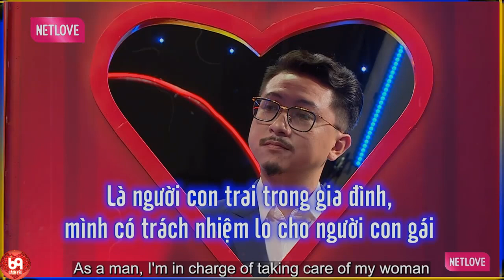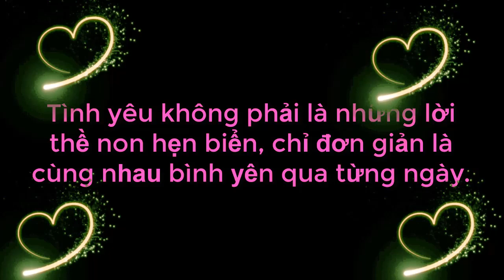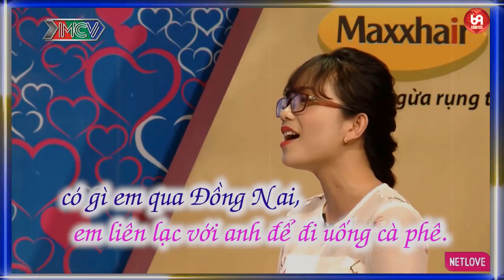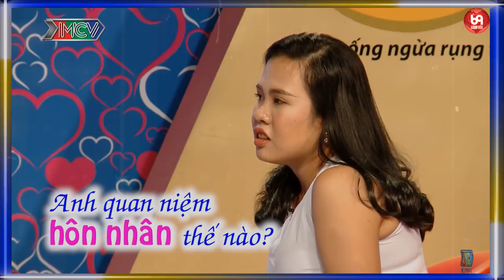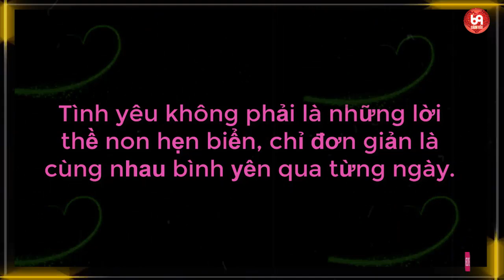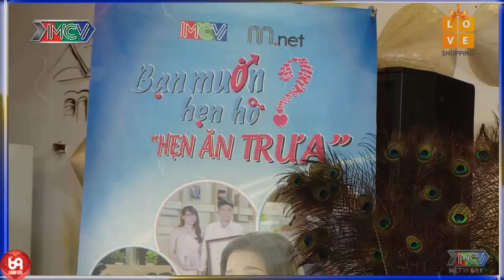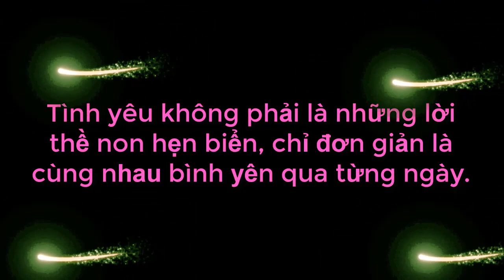Chàng Du Học Sinh Úc THÍCH SỐNG THOÁNG Nhưng Gặp Nàng THÍCH TRUYỀN THỐNG Và Cái Kết Không Tưởng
Chàng Du Học Sinh Úc THÍCH SỐNG THOÁNG Nhưng Gặp Nàng THÍCH TRUYỀN THỐNG Và Cái Kết Không Tưởng | 69 CÁCH YÊU
69 Cách Yêu là trang cập nhật những chương trình hẹn hò, ghép đôi, mai mối hot nhất hiện nay BẠN MUỐN HẸN HÒ, HẸN ĂN TRƯA, VỢ CHỒNG SON, YÊU LÀ CƯỚI, MAI MỐI CÙNG NGƯỜI LẠ